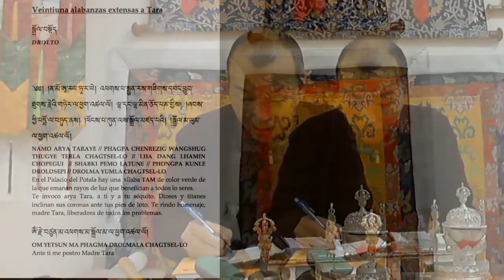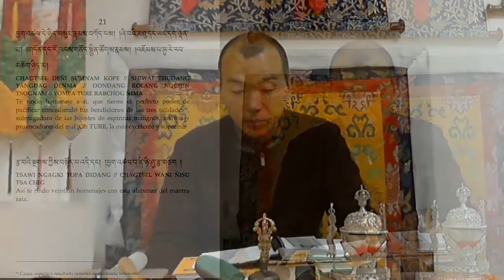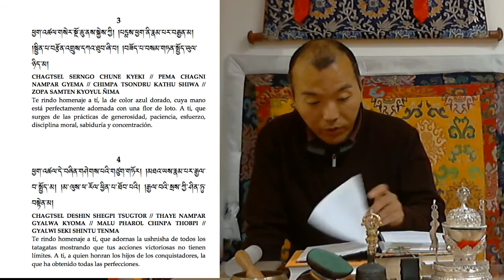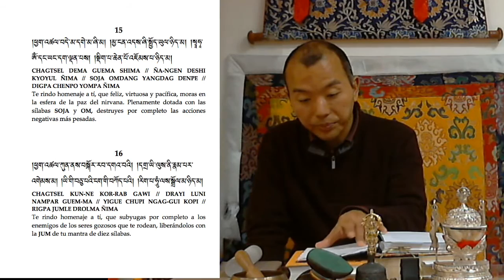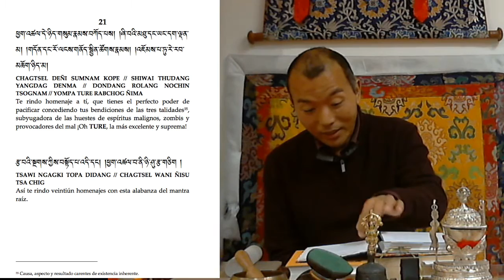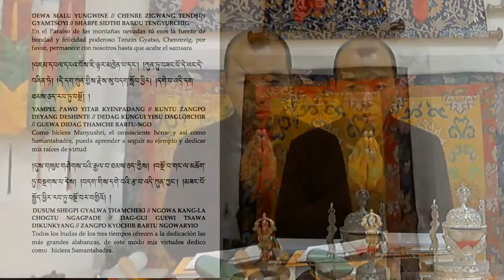170316 Calma mental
Los Jueves a las 20:00h prácticas de meditación especiales para la Calma Mental, conocidas en occidente como mindfulness, como Shamata en sanscrito y Shine tibetano, son esenciales tanto para nuestra vida diaria como para un adiestramiento en concentración de nuestra mente.